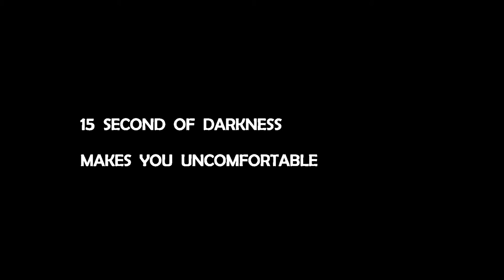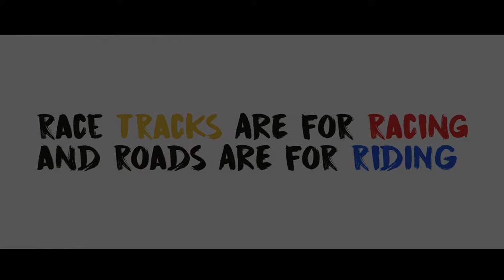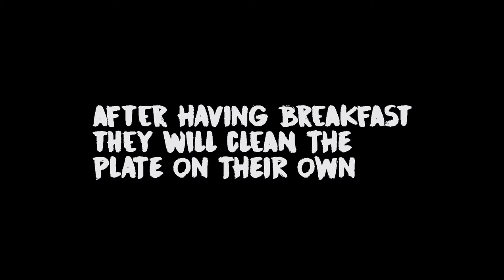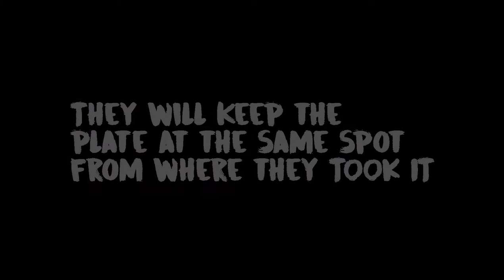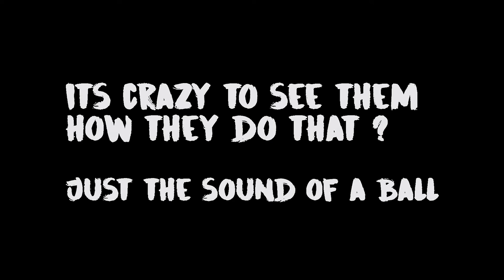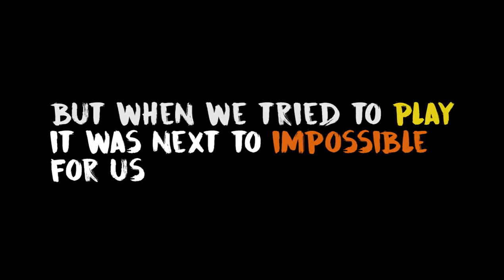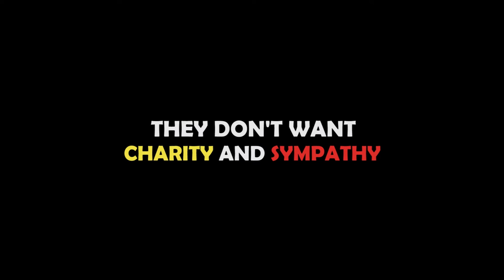SPREAD A SMILE | RIDE FOR A CAUSE - DOCUMENTARY